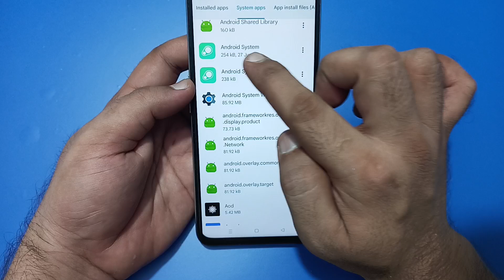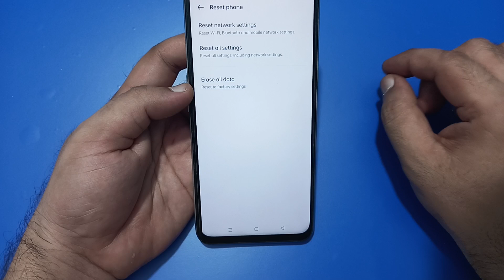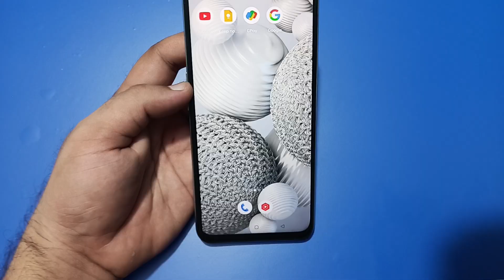incoming call ringing but not showing realme c63, how to fix incoming call not showing on screen